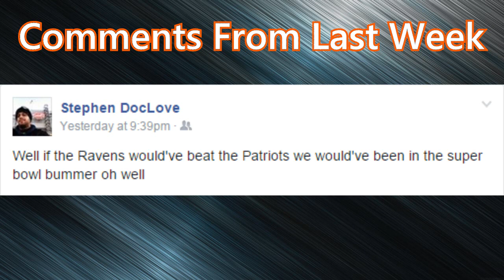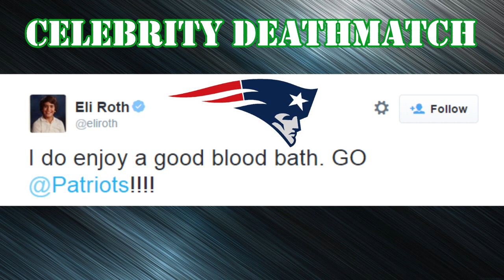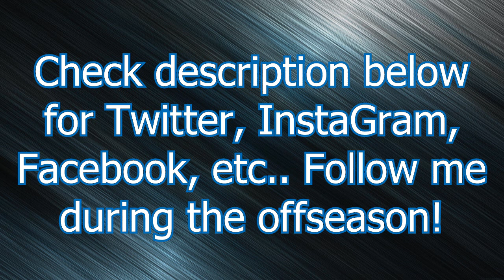Super Bowl 49 Predictions (New England Patriots vs. Seattle Seahawks) - 2014-15 NFL Picks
Super Bowl XLIX (49) has now officially been set, as the Seattle Seahawks took down the Green Bay Packers, in amazing fashion (might I add), and the New England Patriots absolutely DESTROYED the Indianapolis Colts. The time has come for one team to rise to the occasion, in a rematch that features two teams that nobody wants to watch! Will Tom Brady win his 4th Super Bowl ring, or is Russell Wilson moving onto 11-0 against Super Bowl winning Quarterbacks? As I have done this year’s prior, be sure to LIKE this video and COMMENT your WINNING TEAM, the SCORE, and your SUPER BOWL XLIX MVP! As of right now, I stand at 66-29 and Tensa stands at 67-28, both extremely respectable records on our featured games. Let’s get it!

FOLLOW Hatbox on TWITTER: @KrisCarter18 [account is private, but I will accept anyone who follows me]
FOLLOW Hatbox on INSTAGRAM: @KrisCarter18 [account is private, but I will accept anyone who follows me]

Records to Date on Featured Games:
-Hatbox (66-29) [70%]
-Tensa (67-28) [70%]
Doing something new this year, the green number in parentheses is the Spread for that game, as well as the gold number represents the Over/Under total on the game. If the number is negative (-), then the home team is favored, if the number is positive (+), the away team is favored. Covers were taken off of Covers.com on 1/19/15.

I like to interact with viewers so voice your opinion!

2014
NFL
Football (Sport)
National Football League
AFC
American Football Conference
NFC
National Football Conference
American
National
Football
Conference
Division
North
South
East
West
American Football
Prediction
Predictions
Pick
Picks
Lock of the Week
Game of the Week
Upset of the Week
Winner
Loser
Winners
Losers
Week Seven
Week 7
ATS
Spread
Against The Spread
gioknows
teamtakeum
thafootballguru
FranchiseCity
Masked Tweeter
HatboxDoesFootball
yeswhatisaygoes
NFL Picks